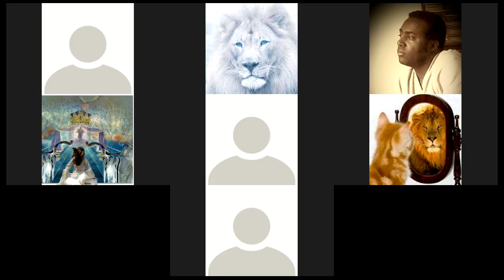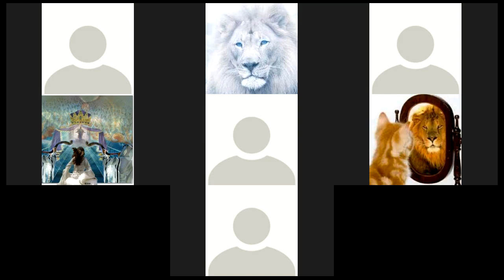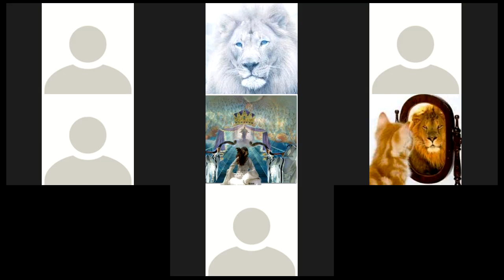Engaging in Heavens Realms 2/6/2018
through encounter we engaged the weapons house and released out of desire what we were seeing and experiencing into the earth as a governmental act